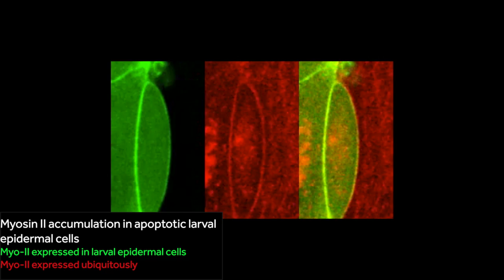Apoptosis, adhesion and tension during morphogenesis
In a recent article in Development (Vol 144 Issue 1) Yusuke Toyama and colleagues, working in Singapore and Rennes, investigate the libk between apoptosis, cell adhesion and tissue tension during the development of the adult abdomen in fruit flies.

Proliferation of histoblasts is coupled with the apoptosis and extrusion of larval epidermal cells, as shown in these live imaging movies.